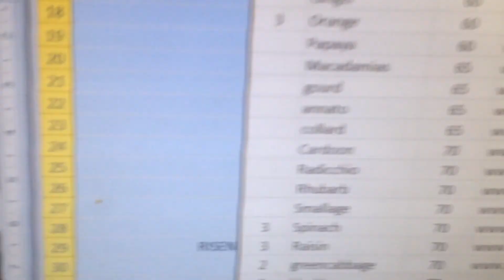IMG 0841, RAISIN ~ RISEN ~ JOY. RISEN = RINSE = SIREN